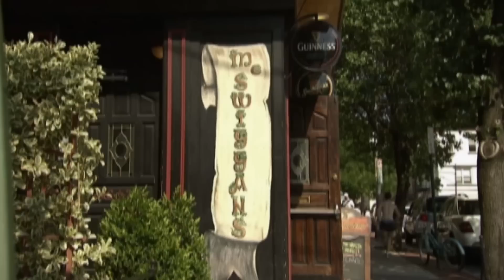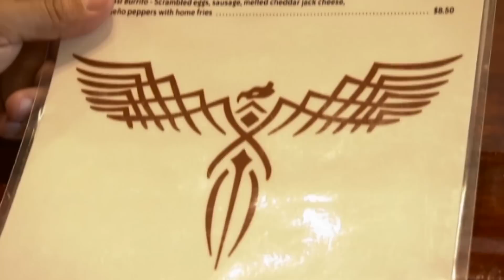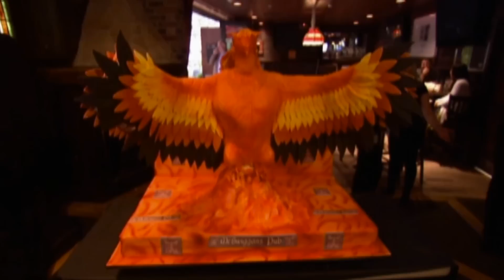Un ave Fénix que resurge de sus cenizas | Cake Boss | Discovery H&H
El Pub McSwiggans sufrió un incendio y tras muchos meses de trabajo, ha abierto sus puertas nuevamente. Como esta es una ocasión para celebrar, le encargan a Buddy un pastel con un ave Fénix, para simbolizar el renacimiento del establecimiento.